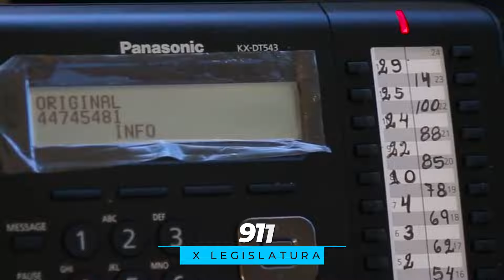Iniciativa5608, ley para la creación del centro único de contacto. 30-4-2024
AHORA: el Pleno del Congreso aprueba en tercer debate la Iniciativa5608, ley para la creación del centro único de contacto y número único de llamadas de emergencia.